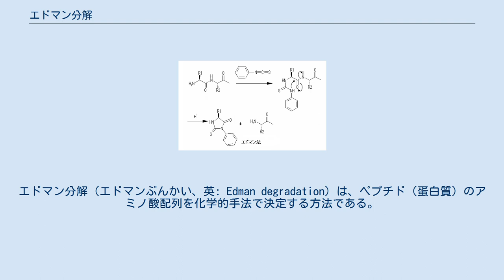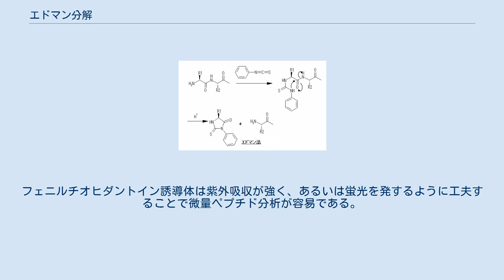エドマン分解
エドマン分解（エドマンぶんかい、英: Edman degradation）は、ペプチド（蛋白質）のアミノ酸配列を化学的手法で決定する方法である。
また、この分析で利用される化学反応もエドマン分解と呼ぶ。
エドマン分解反応は生化学者ペール・エドマンにより1950年に発見された。
 一段階のエドマン分解をペプチドに施すことにより、N端側1残基のアミノ酸のみを分解分離することができる。
生成したフェニルチオヒダントイン誘導体を高速液体クロマトグラフィー (HPLC) 等で分析したり、場合によっては残されたペプチド等を分析することでアミノ酸残基を決定することができる。
この方法は繰り返し適用が可能であるから、アミノ酸配列を決定することができ、自動アミノ酸配列分析装置などに利用されている。
 エドマン分解でアミノ酸配列を決定するには、単離精製済みの数十pmolのペプチド試料が必要である。
そのために前処理として蛋白質の酵素分解や電気泳ゲル電気泳動などの前処理が必要となる。
 現在では、エドマン分解が適用できない微量のペプチドであっても、MALDI法などを用いたTOF質量分析計でペプチドを同定することが可能になった。
 エドマン分解はペプチドのN端側遊離アミノ酸に微アルカリ条件下でフェニルイソチオシアネートを反応させてN-フェニルチオカルバモイル体とする1段階目と、酸処理によりN-フェニルチオカルバモイル体が環化する際にアミド結合（ペプチド結合）を切断し、フェニルチオヒダントイン誘導体となる2段階目とから構成される。
フェニルチオヒダントイン誘導体は紫外吸収が強く、あるいは蛍光を発するように工夫することで微量ペプチド分析が容易である。